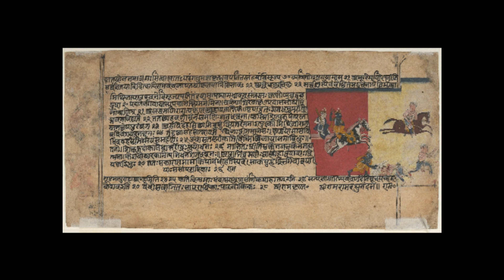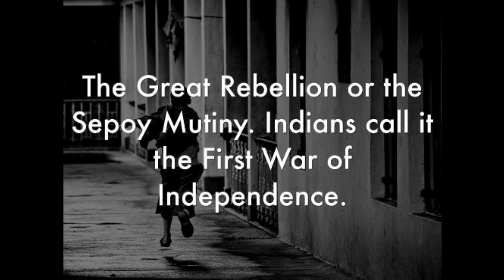Introduction of Income Tax in India (Kannada)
hi every one. ee video dalli enadru mistake kandu bandalli dayavittu comment box nalli suggestions na kodi and next video madlikke protsaha kodi..